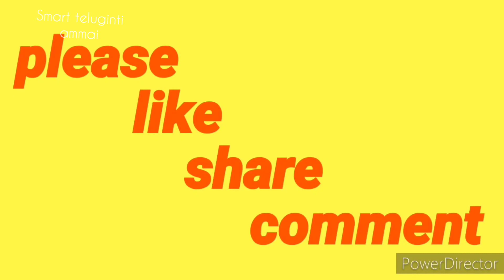దిల్ పసంధ్ కర్రీ || Dilpasand curry || Tinda vegetable recipe || దిల్ పసంధ్ కాయ కూర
దిల్ పసంధ్ కర్రీ || Dilpasand curry || Tinda vegetable recipe || Tinda curry || దిల్ పసంధ్ కాయ కూర@smarttelugintiammai